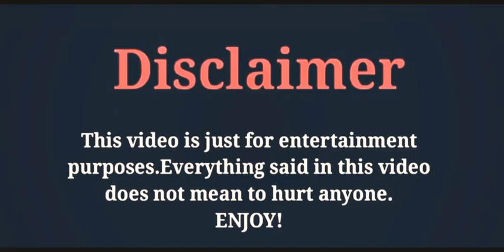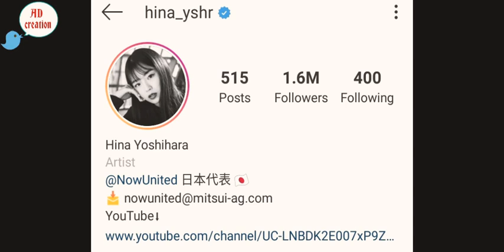Hina Yoshehara, (Now United) LifeStyle,Networth,Biography,Age,Heigh,Weight,Social Media Facts,